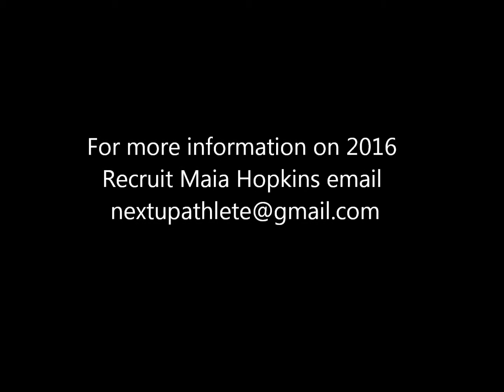Maia Hopkins Highlight 1